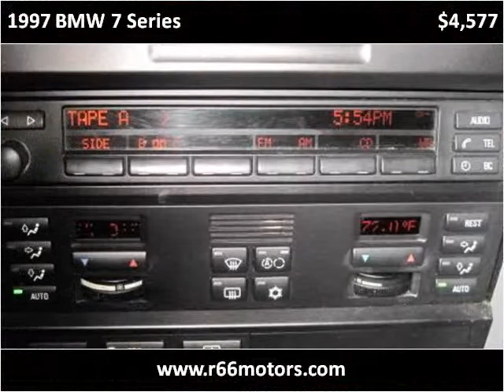1997 BMW 7 Series Used Cars Glendora or Baldwin Park CA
This 1997 BMW 7 Series is available from Route 66 Motors.